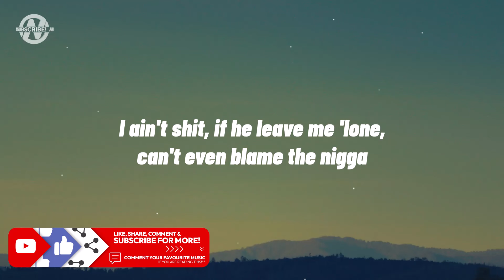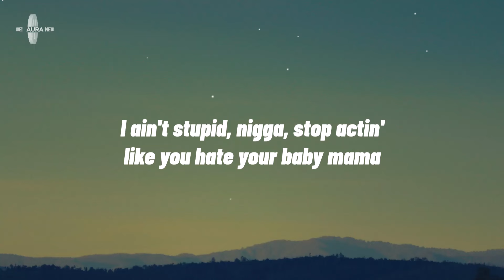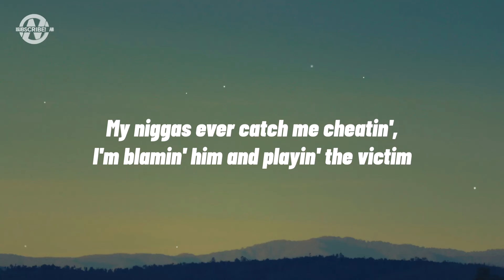Polo G - Bad Kids Ft. GloRilla (Lyrics)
Lyrics for "Polo G - Bad Kids"

All I hung around was bad kids, I was raised with killers
Woofin' on the net like he a threat until we came to get you
Tossin' shit like my lil' side bitch, say I'm her favorite n***a
Taylor Port what she outside with, she hate to taste the liquor
I can fuck, feed, and kick it with you, but I don't play with n s
I ain't livin' off no man, but somehow, I stay with n s
My n s ever catch me cheatin', I'm blamin' him and playin' the victim
I ain't shit, if he leave me 'lone, can't even blame the n***a

She know I ain't shit, I just pay her bills and give her dick
I get jammed up, then hold me down for real if you my bitch
Love a crazy bitch who act delusional and pull up quick
I ain't chasin' shit, ain't scared of losin' you 'cause, bitch, I'm lit

Don't get cocky, I don't want you, baby, I just want some dick
Don't get too comfortable, I'm really known for changin' n s quick
I don't care about you enough to lie to me, lie to your bitch
I be delusional with all my n s, you probably number six

Lil' ho be actin' tough, still gon' have her screamin' when we fuck
Always act enough, I feel like need to get it rough
I like the grown shit, ain't too much I'm gon' need when I'm with her
Make her tone switch, like, "Whenever you need it, just pull up"
She like gang members, rep my block, I'm still that same n***a
High off painkillers, still won't lack, 'll let that flame hit you
Lil' bro like Dame Lillard, caught two hats and tapped the same trigger
Bae, I'm a paid n***a, they might got dog shit, but they ain't richer

Polo G
I know he ain't shit, I just play along and fake it with me
Dick so good, wish I could package it in my purse and take it with me
I'm in my feelings, y'all, had to just cut off my favorite n***a
Back to the streets, I appreciate y'all being patient with me
I like an honest n***a, keep it P, don't put me in no drama
I ain't stupid, n***a, stop actin' like you hate your baby mama
He give me head, all up in it, shakin' his dreads like Waka Flocka
Like, ugh (Damn), ugh (Hey), ugh (Woo), ugh (Shit)

Polo G, GloRilla, Polo G Latest, Bad Kids Lyrics, Bad Kids Lyrics Video